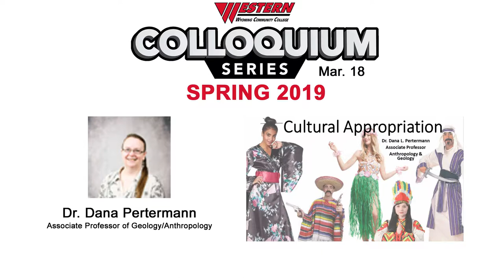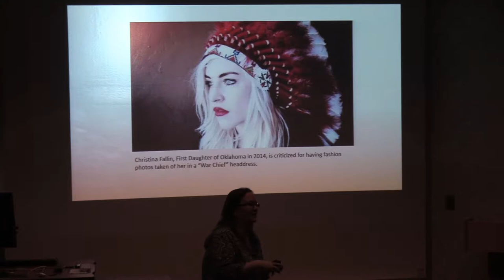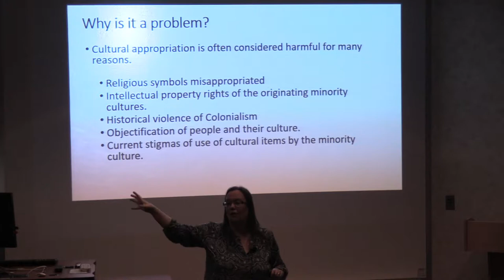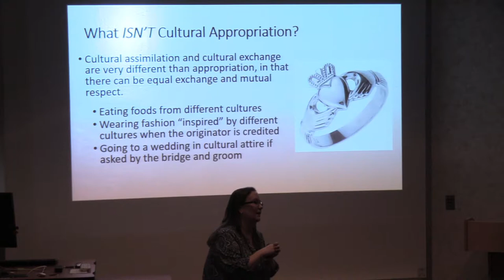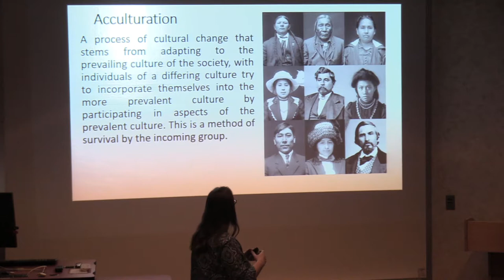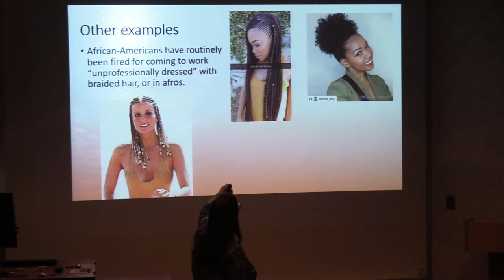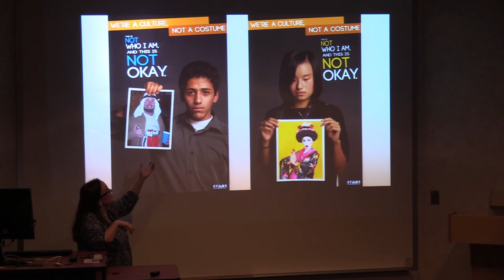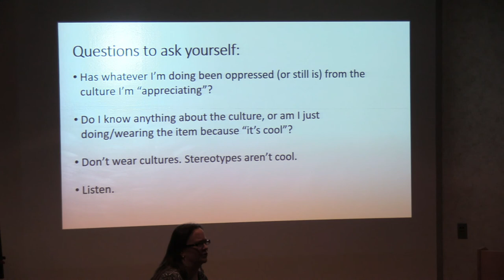WWCC Colloquium Spring 2019 Cultural Appropriation by Dana Perterman